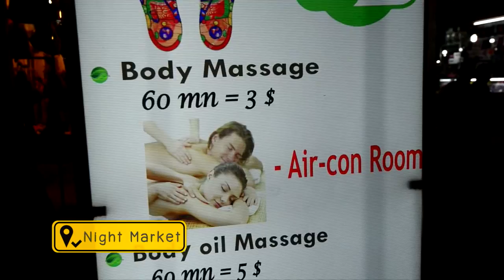พาซ่า Bazaar Ep.16 : เมืองเสียมเรียบ 1 (Siem Reap)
ออกอากาศ 15 กุมภาพันธ์ 2015